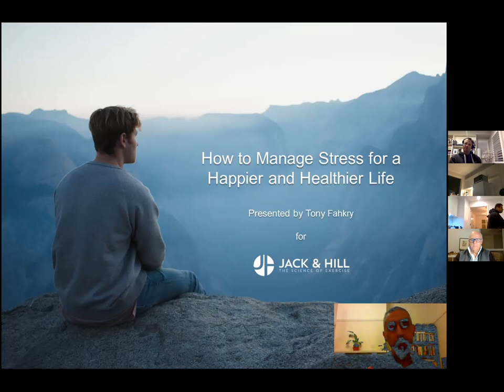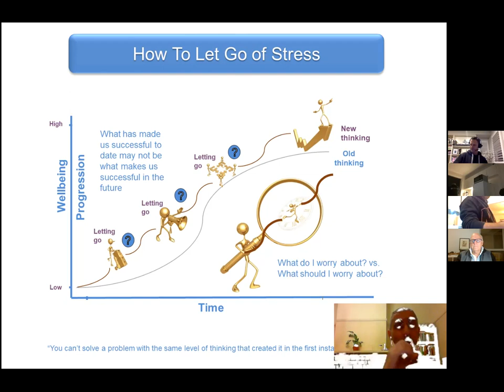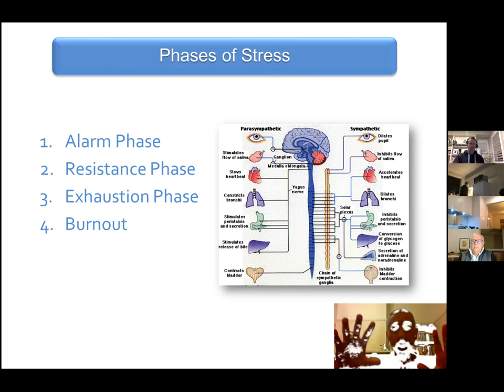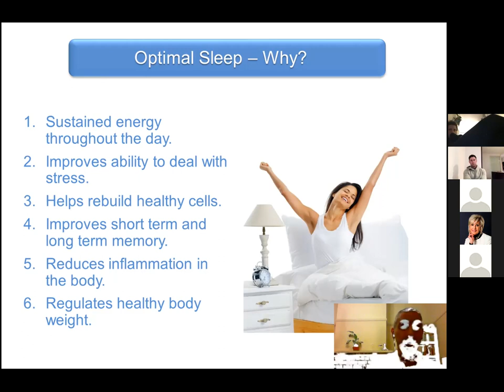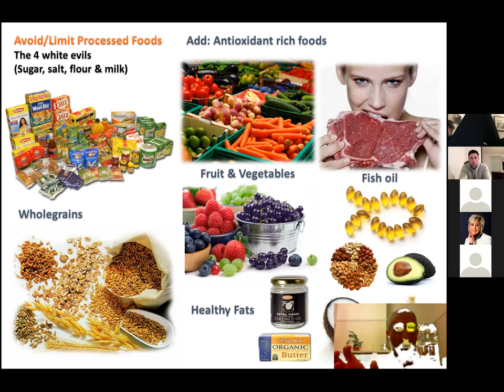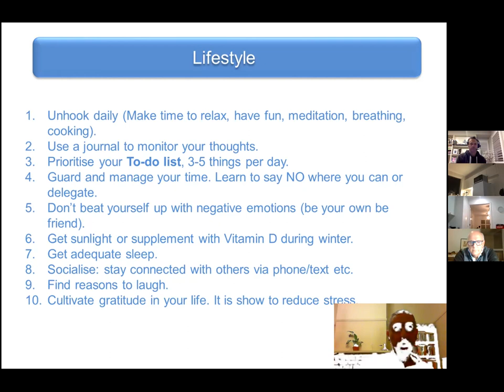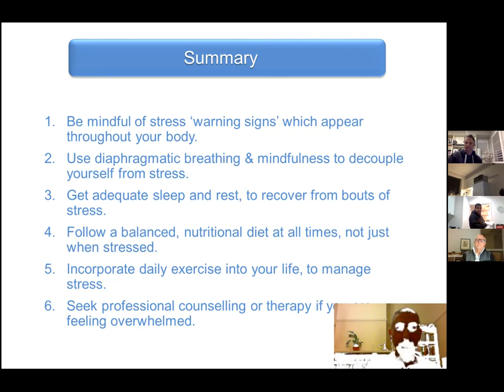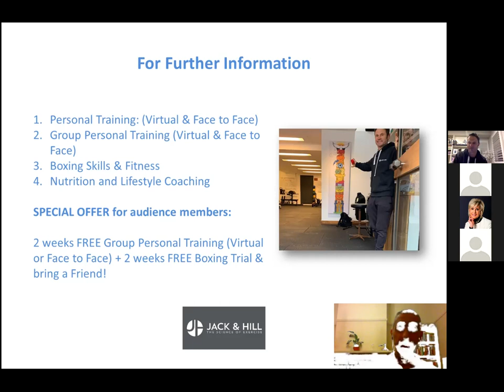How to Manage Stress for a Happier and Healthier Life!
In this Zoom presentation which was hosted LIVE on August 25th 2021, I outline how to manage stress through an integrated health model. It requires being mindful of our thoughts that contribute to stress and examining other areas such as: sleep, exercises, nutrition, work and lifestyle choices.